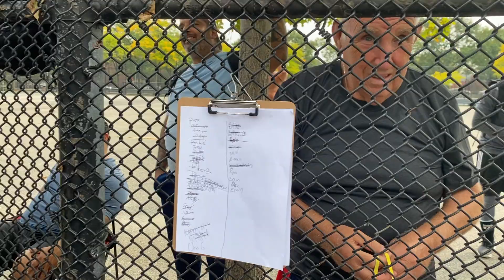Sostre Miller vs Bagels Papo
John lombardi Paddleball